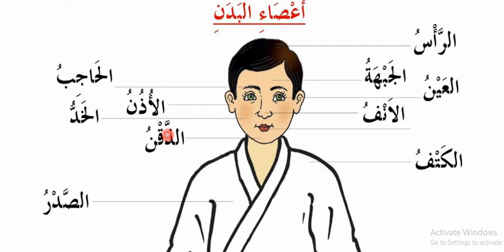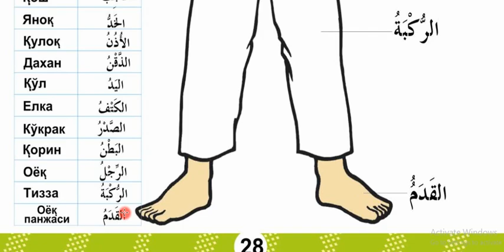26 dars Badan a'zolari